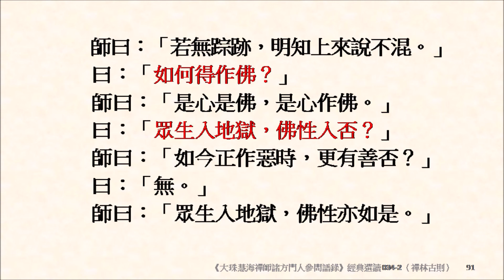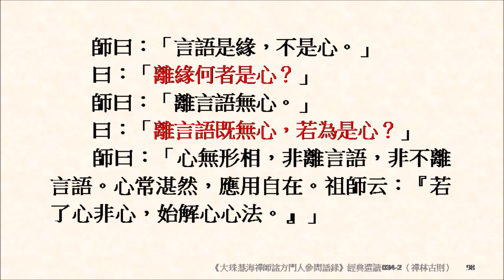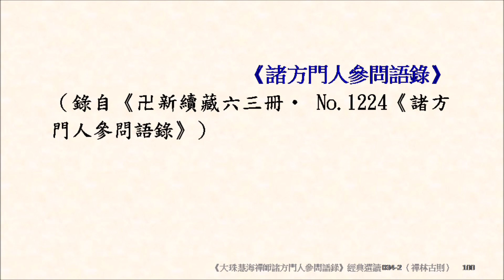《大珠慧海禪師諸方門人參問語錄》經典選讀 034-2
《佛光大辭典》〈頓悟入道要門論〉：「凡二卷。唐代大珠慧海撰。收於卍續藏第一一○冊。原為一卷，現存本則有上、下二卷。下卷又稱諸方門人參問語錄，或稱諸宗所問語錄。卷尾有四明妙葉之跋。妙葉於明洪武二年（1369）偶讀頓悟入道要門論，頗有深悟，不忍私藏，遂將之與景德傳燈錄卷六之大珠章、卷二十八之大珠廣語，及聯燈會要中之初祖菩提達磨大師安心法門等合併刊行；而以後三者作卷下之內容。

　　《丁福保佛學大辭典》〈大珠和尚〉：「（人名）唐沙門慧海俗姓朱。建州人。依越大雲寺道智和尚受業。至江西參馬祖得悟。馬祖謂眾，越有大珠，圓明光透，自在無遮障處。眾中有知師姓朱者，迭相推識結契。時號大珠和尚也。」

　　《佛光大辭典》〈大珠和尚〉：「即唐代沙門慧海。俗姓朱。從越州大雲寺道智法師受業，後至江西參訪馬祖道一，六年大悟，歸越州。嘗撰頓悟入道要門論一卷，馬祖道一評曰『大珠圓明』，世人遂稱之大珠和尚。〔景德傳燈錄卷六、佛祖歷代通載卷十四〕」

　　《佛光大辭典》〈慧海〉：「唐代僧。建州（福建）人，俗姓朱。生卒年不詳。世稱大珠和尚、大珠慧海。依越州（浙江紹興）大雲寺道智法師出家，初學經教即有所悟。後遊諸方，參謁馬祖道一，馬祖曰（大五一‧二四六下）：『自家寶藏不顧，拋家散走作什麼？』師於言下自識本性，遂事馬祖六載。撰有頓悟入道要門一卷。被竊呈馬祖，祖讚曰：『越州有大珠，圓明光透，自在無遮障。』此即大珠和尚名之由來。悟道之後，歸返越州闡揚禪旨。〔祖堂集卷十四、景德傳燈錄卷六、聯燈會要卷五、佛祖歷代通載卷十四〕」